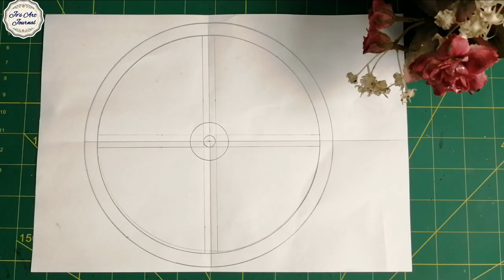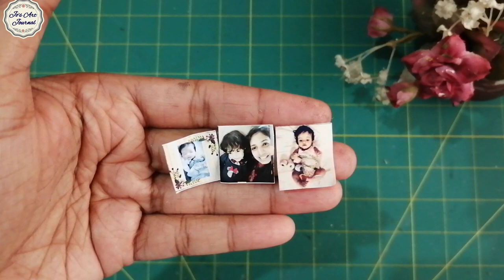Empty acrylic paint bottle craft | Ferris-wheel photo holder with fevicryl paint bottles| Ep 88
FERRIS WHEEL PHOTO HOLDER | FEVICRYL PAINT BOTTLE CRAFT
Hi dear crafters,
In this video you can watch how to reuse empty paint glass bottles into a beautiful ferris wheel photo holder.Hope you ll love watching it
Happy Crafting Guys !!!

Your comments and suggestions would be greatly appreciated.
If you like this video,please comment & share.

Materials Used
*Empty clean fevicryl bottles
*Cardboard
*Jute
*Craft wire
*Flat beads
*Acrylic paint - Black
                           Metallic gold
*Bamboo skewer
*Photo printouts
*wooden Beads

How to make photo holder at home
how to reuse fevicryl paint bottles
how to make ferris wheel photo holder